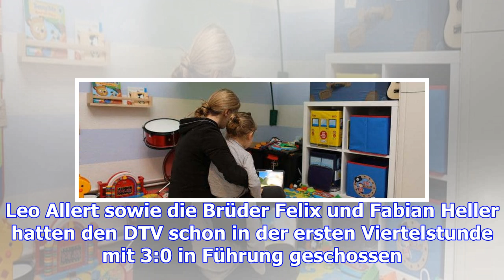Hockey – dtv dominiert derby – haz – hannoversche allgemeine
Hannover. Das hannoversche Hockey-Derby in der 2. Hallen-Bundesliga ist am Freitagabend für Gastgebe...